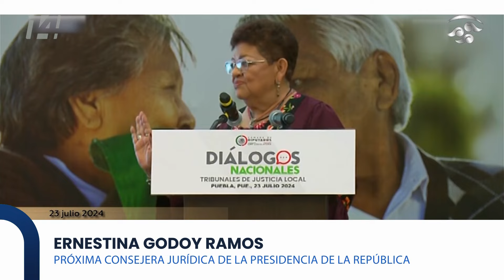Diálogos Nacionales para la Reforma del Poder Judicial | Resumen: Foro 6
Diálogos Nacionales para la Reforma del Poder Judicial | Resumen: Foro 6. Tribunales de justicia local